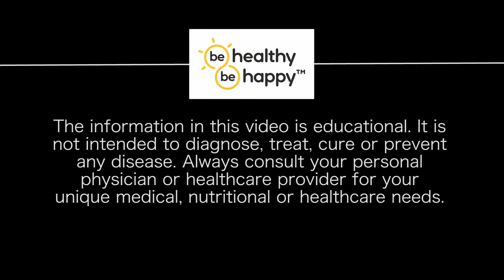Be Healthy! Be Happy! Heart Health Pro - CoQ10 Heart Health Benefits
Be Healthy! Be Happy! Dr. Jim describes the heart health benefits of Co-Enzyme Q also known as CoQ10. How to keep your heart healthy!